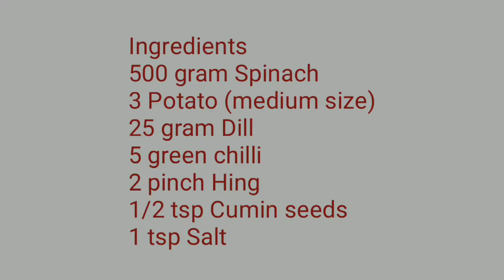ताक़त का राज़ आलू और साग || आलू पालक की स्वादिष्ट सब्ज़ी || Aloo Palak Dry Recipe || Winter Special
Ingredients
500 gram Palak
3 medium size Aloo
25 gram Dill
5 hari mirch
2 pinch hing
1/2 tsp zeera
1 tsp namak

More Recipe